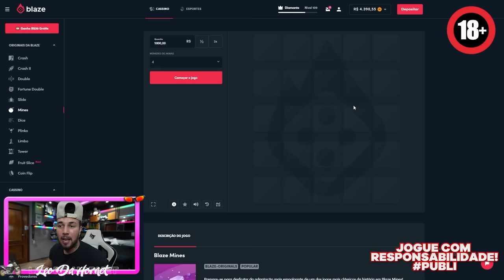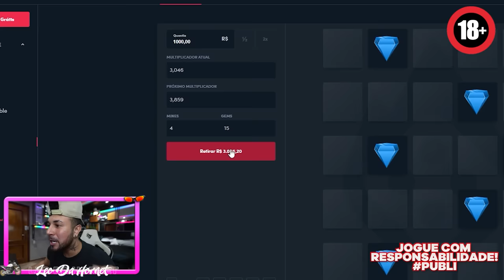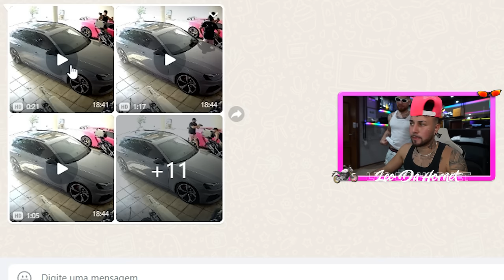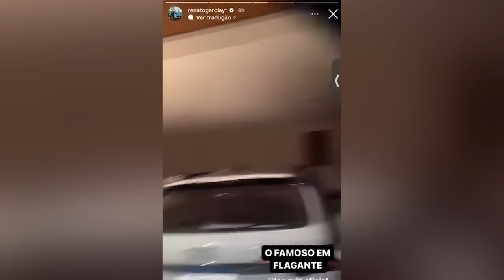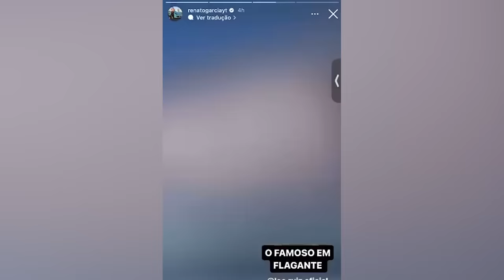DESCOBRI QUEM PINTOU MINHA LAMBORGHINI OLHANDO NA CÂMERA DE SEGURANÇA DA CASA !!! 😡😡